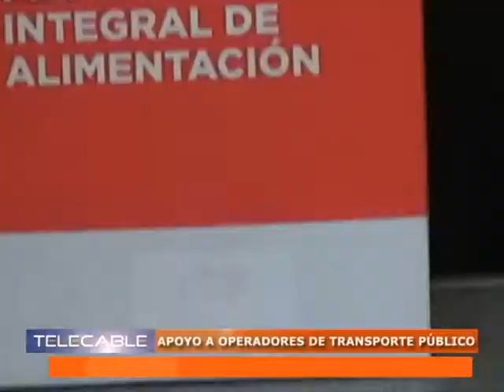05 07 12 CAPSULAS INFORMATIVAS PMA GOBER FCO OLVERA ENTREGA DE APOYOS Y EQUIPAMIENTO TELECABLE